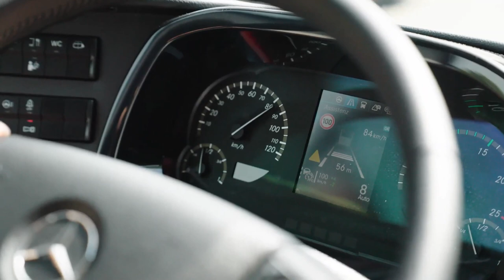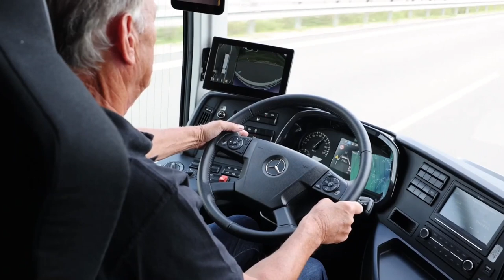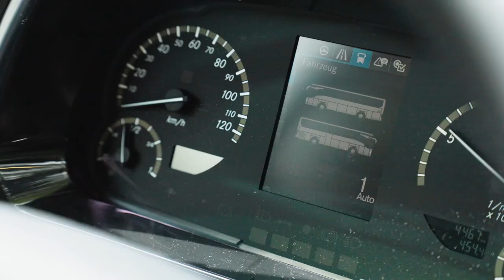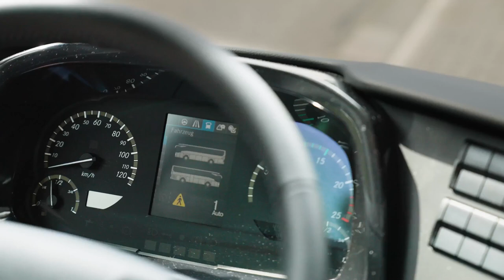the new Mercedes-Benz Tourismo Safety Coach. safety and driver assistance systems.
Hey Guys, This is the sixth Safety Coach with the most safety and driver assistance systems.

Active Brake Assist 6 emergency brake assist with multi-lane monitoring.

Active Brake Assist 6 (ABA 6) is a good example of overtaking the GSR. Up to a speed of 60 km/h – 50 km/h with ABA 5 – a reaction to pedestrians and cyclists is possible. The ABA 6 safety system can react with automatic emergency braking to people and cyclists who cross, come on or travel in their own lane. The extended reaction to pedestrians and cyclists is already a preview of the new legislation on emergency braking systems for heavy commercial vehicles, which will not become mandatory until later. At all speeds, the system can react to vehicles stationary in front of the bus/coach by braking hard until the vehicle comes to a standstill.

The detection of lane markings can enable good object assignment and can therefore reduce false alarms. Even in normal motorway bends with a radius greater than around 260 metres, the system can react to fixed obstacles ahead. For city buses, the cruise control (GSR) does not prescribe an emergency brake assistant, as unexpected emergency braking could result in a risk of injury to passengers. Daimler Buses also offers an emergency brake assist for the low-floor buses of the Mercedes-Benz Citaro, eCitaro and Conecto series as well as for the city bus and the Setra MultiClass 500 LE intercity bus: Preventive Brake Assist 2, the world's first specialised active emergency brake assist for scheduled buses. It warns the driver of fixed obstacles as well as pedestrians and cyclists and can initiate partial braking if the driver does not react. The new, second generation of this assistance system can react to stationary and moving objects, including pedestrians and two-wheelers.

Sideguard Assist 2 with extended functions on the driver's side.
The second-generation Sideguard Assist lane change assistant also exceeds the specifications of the GSR. The combination of five proximity and long-range radar sensors and a camera provides excellent visibility to the front and to the sides. With extended fusion, i.e. a fusion of all six sensors, an almost complete panoramic view with 270-degree detection of the surroundings is achieved for the first time. Sideguard Assist 2 now monitors not only the passenger side, but also the driver's side, thus going beyond the extent required by the GSR. At speeds above 30 km/h, Sideguard Assist 2 also takes on the function of lane change assistant. Up to the maximum permitted speed, it informs the driver of the presence of an object on the driver's and passenger's side.

The Frontguard Assist system monitors the traffic area in front of the vehicle.
To avoid accidents when starting off, for example at traffic lights or bus stops, the new Frontguard Assist system from Daimler Buses can be helpful. If the system detects stationary or moving objects in front of the vehicle, it can support the driver in driving situations up to 15 km/h by signalling the dangers via the two-stage warning system. The assistance system covers the blind spot in front of the vehicle from 0.8 metres to around four metres across the entire width of the vehicle.

Sideguard Assist 2 and Frontguard Assist together form a comprehensive warning system for obstacles and people to the sides and in front of the bus. With the standard reversing camera or, even more so, the optional 360° camera system, the driver benefits from a comprehensive warning system around his or her bus or coach.

The Traffic Sign Assist warns in the event of excessive speed.
The intelligent Traffic Sign Assist speed assistant compares the current speed of the bus or coach with the permitted speed of the vehicle and warns if the permitted speed is exceeded. It works despite different traffic signs throughout Europe. The Traffic Sign Assist can thus reduce the risk of accidents due to excessive speed and inattention. It also reduces the risk of fines for speeding too high.

Attention Assist, TPM and reversing camera: from option to standard.
The Tire Pressure Monitoring (TPM) tire pressure monitoring system is now part of the standard equipment of all Daimler Buses bus models. TPM prevents tire damage by displaying any loss of pressure. In addition, correct tire pressure reduces wear and fuel consumption.

The Attention Assist (AtAs) and an interface for using breathalysers for the driver's seat are also part of the series. The same applies to the reversing camera, which was previously available as an option. Depending on the series, their image is transferred to a screen already present in the driver's seat or to an additional screen in seven-inch format. As an alternative to the reversing camera, companies can also opt for the optional 360° camera system (articulated buses: 270° camera system).